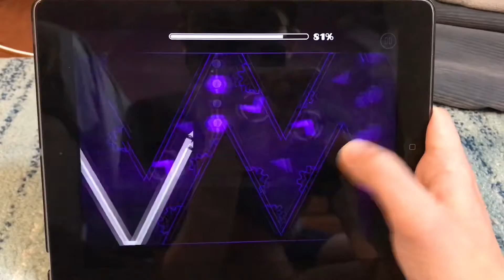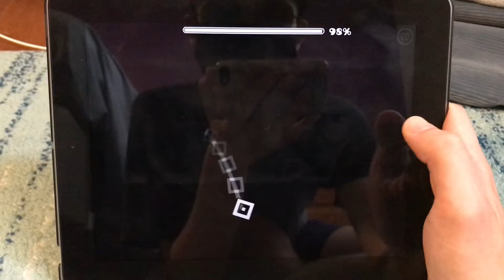GD gameplay - “Oridion” by Surv & ViPriN 100%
always wanted to upload one of these. but i mostly play this game to de-stress so i seldom beat levels. most stuff i did back in like 2016-17 when i played religiously.